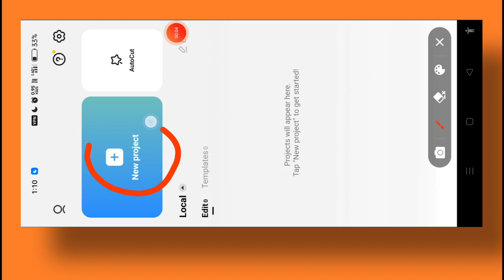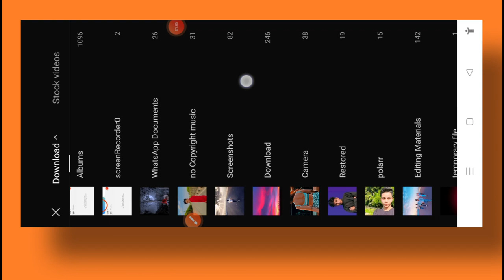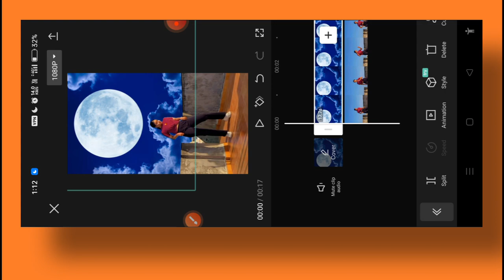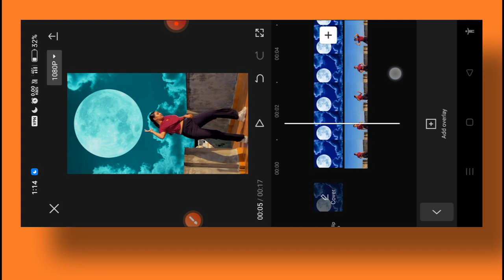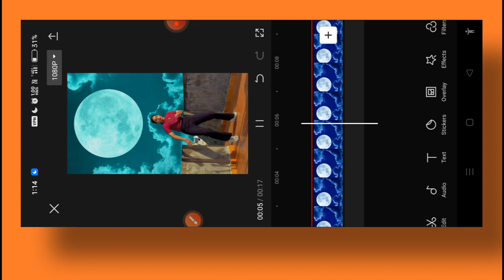Moon Effect Video Editing In Capcut | Moon Png Video Editing | Capcut Editing Tutorial